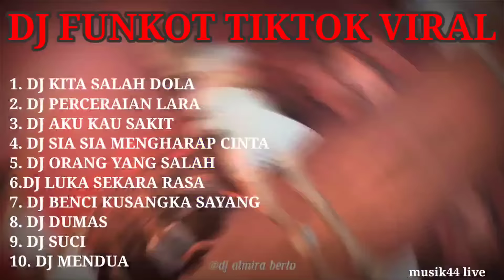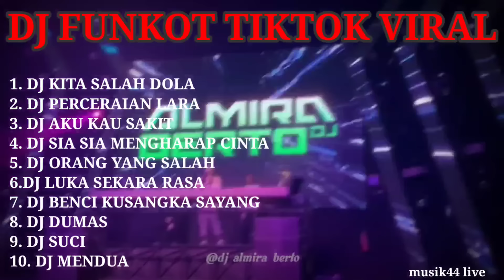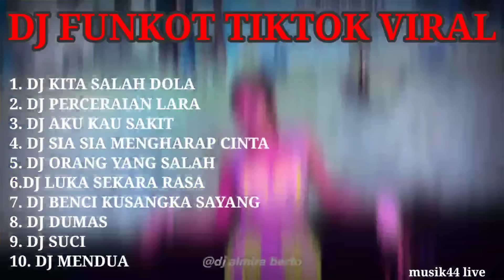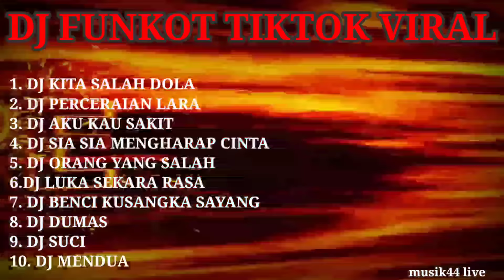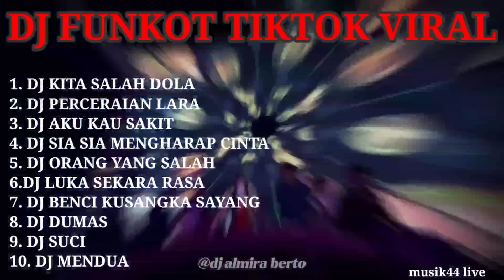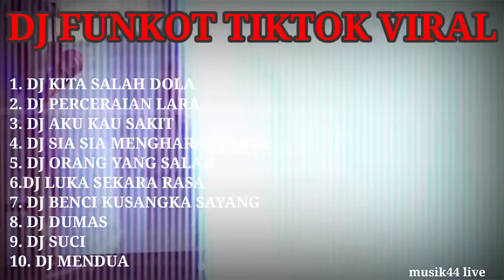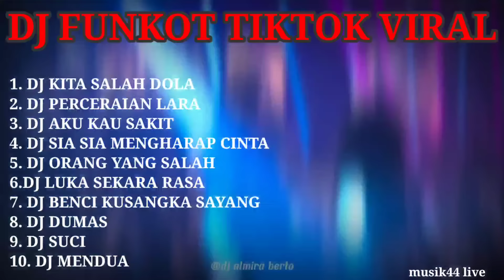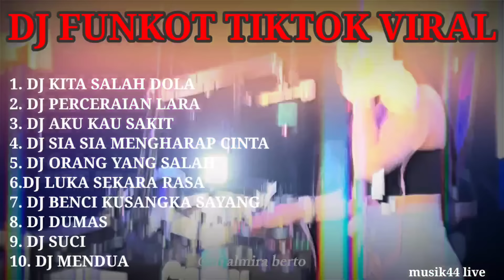DJ FUNKOT TIKTOK VIRAL 2024 | DJ ALMIRA BERTO FULL ALBUM | DJ KITA SALAH DOLA VIRAL TIKTOK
DAFTAR LAGU
1. DJ KITA SALAH DOLA
2. DJ PERCERAIAN LARA
3. DJ AKU KAU SAKIT
4. DJ SIA SIA MENGHARAP CINTA
5. DJ ORANG YANG SALAH
6.DJ LUKA SEKARA RASA
7. DJ BENCI KUSANGKA SAYANG
8. DJ DUMAS
9. DJ SUCI
10. DJ MENDUA